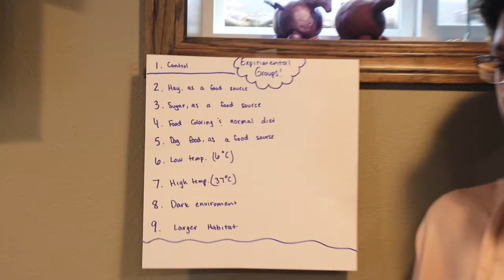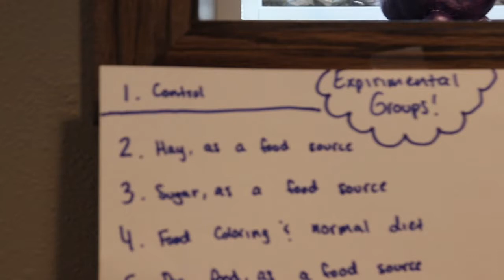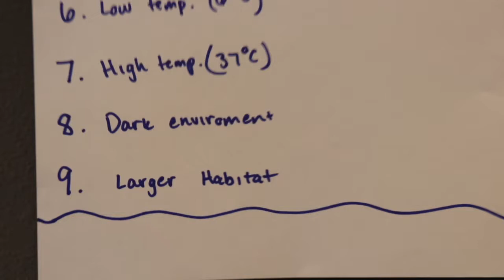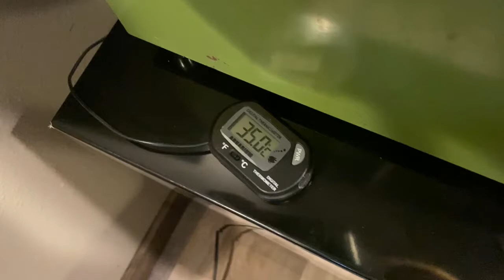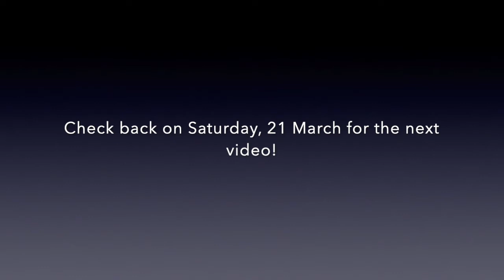Corn Earworms #1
The first video in our series on the corn earworm experiment.  Check back often to see the project as it progresses.